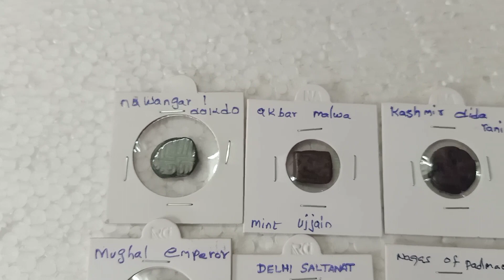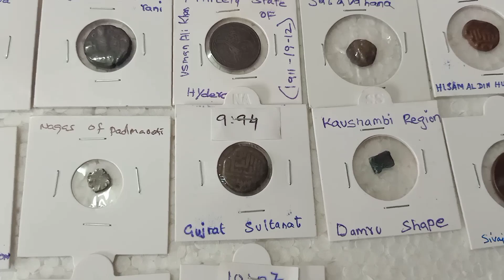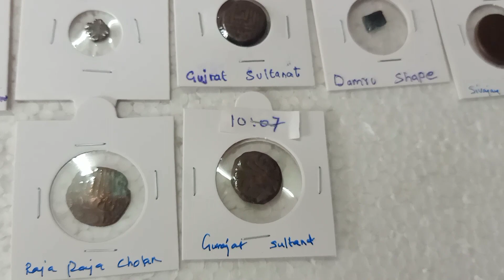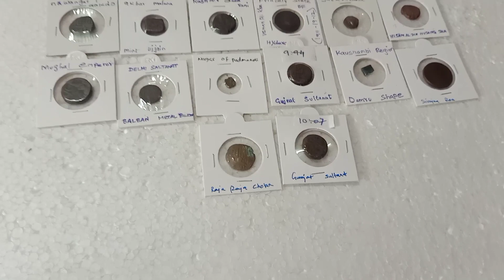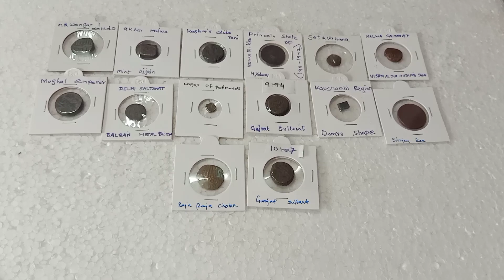Asian coins for sale/Raj coin collection Trichy/9092504020/9952334264